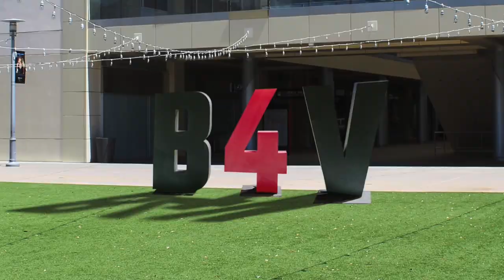Summer Events in Summerlin, Las Vegas | Living in Summerlin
SUMMER EVENTS IN SUMMERLIN

Summerlin is one of the BEST master planned communities in the Las Vegas Valley! This community offers more than 300 parks, 200+ miles of trails, resident exclusive community centers, pools, tennis courts, pickleball courts, golf courses, the list is endless of all the amenities that Summerlin has to offer.

With a packed events calendar for this summer, you’ll never be short of fun things to do in Summerlin.

Company: Home Realty Center
License #: 180246